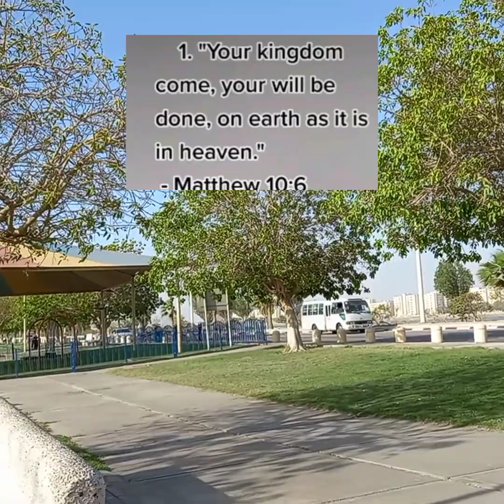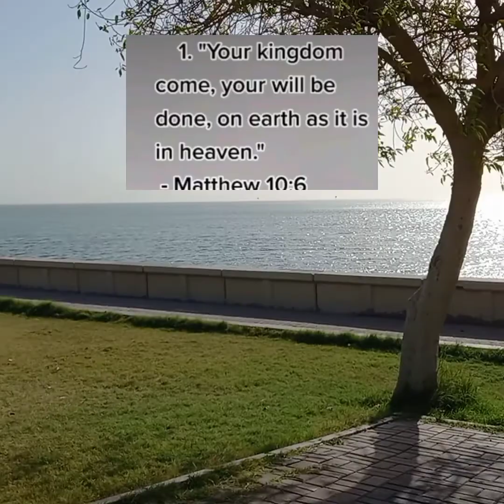Joyride tayo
Sa blessing ng buhay